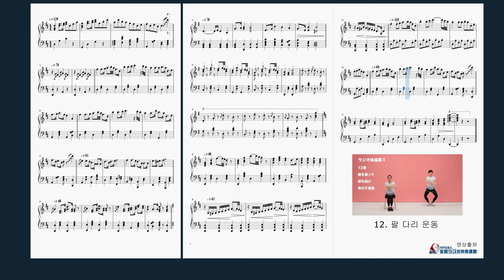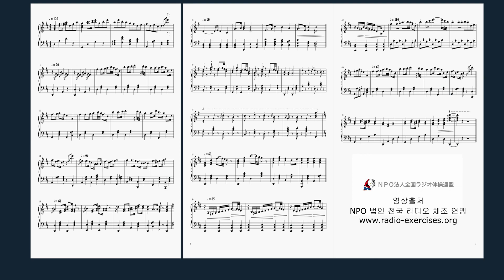라디오체조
"라디오 체조 1" 악보를 만들고 한국어로 번역해 봤습니다.
I made "radio taiso" sheet music and translated it into Korean.

피아노(piano)